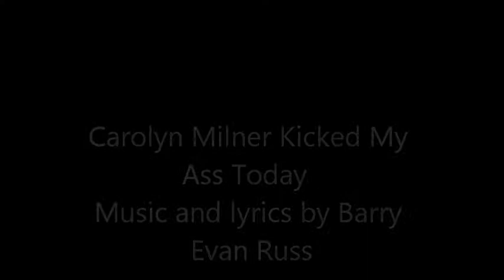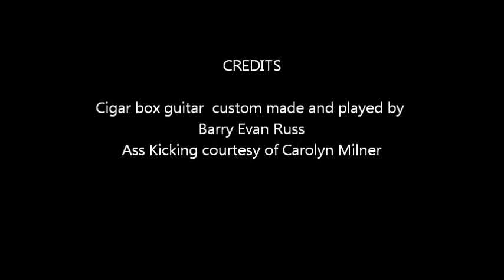Carolyn Milner Kicked My Ass Today.wmv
Acting the fool for a friend.